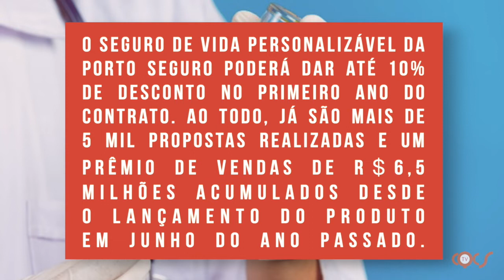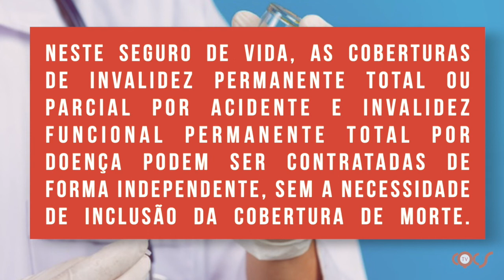PORTO SEGURO PRORROGA CAMPANHA DE DESCONTO NO SEGURO DE VIDA PARA VACINADOS CONTRA COVID-19